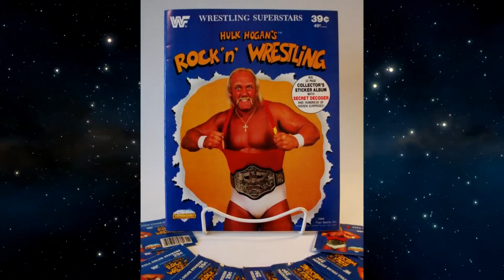Wrestling with the Past! WWF 1984 Year in Review! July 1984 week 1. WWF TV, Spectrum House Show